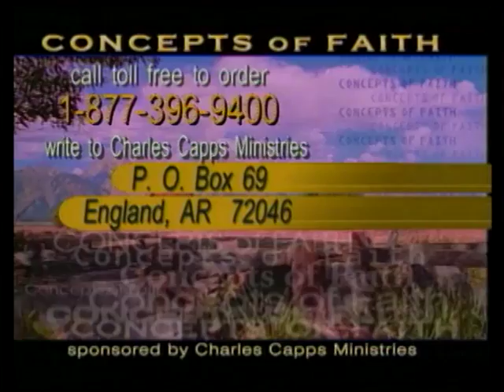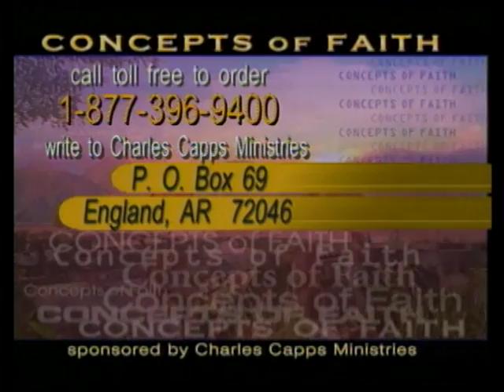Concepts of Faith: 10/13/16